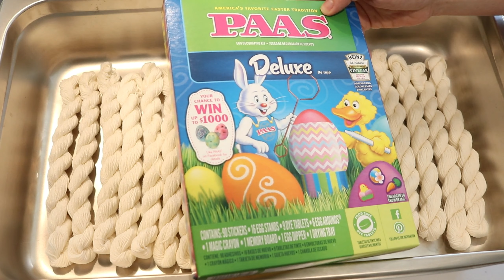Dyeing a Rainbow Mini Skein Gradient with Easter Egg Dye Tablets - 2019 SMSMS Night 2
New Videos coming out every night for a week starting July 22, 2019 at 8:30 PM EST.

Wool2Dye4 Platinum Sock 20 g miniskeins and 10 g microskeins (75% Superwash Merino / 25% Nylon)
Reusable Zip Ties

VIDEO CONTENTS:
[0:00] Introduction
[2:21] Setting up the dyepot (and presoaking the yarn in the pan)
8 cups of liquid: 5.5 cups water + 2.5 cups white vinegar
I removed 1 cup of the liquid to set aside to lower the water level a bit.
[4:52] Adding the dye.  18 color tablets to 200 g of yarn (20 - 10 g miniskeins)
Add more liquid as the water levels get low.
Let the yarn cool down completely in the dyebath
[10:58] Opening up the first batch of minis
[14:53] Washing the yarn
[15:49] Dyeing round 2
[16:57] Looking at the minis and unwinding this set
[19:40] Glimpse at the third dye round.  What should you do if you can't find easter egg dye tablets?
[20:20] The finished dry skeins and conclusions